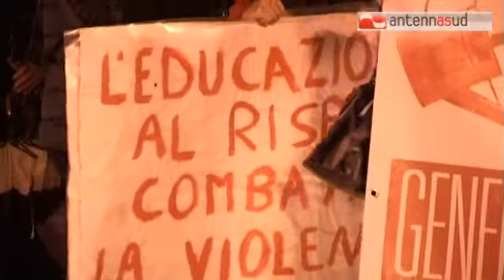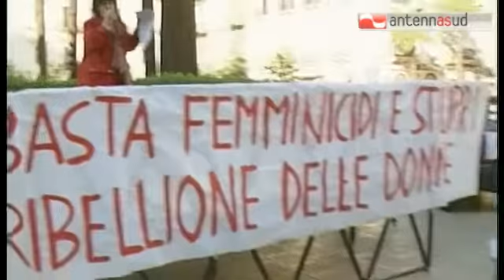TG 26.11.13 Femminicidio, Bari si è tinta di rosso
Il colore rosso, divenuto simbolo del contrasto alla violenza di genere, è stato il comune denominatore delle manifestazioni che ieri hanno animato le piazze pugliesi, in occasione della Giornata internazionale contro la violenza sulle donne.